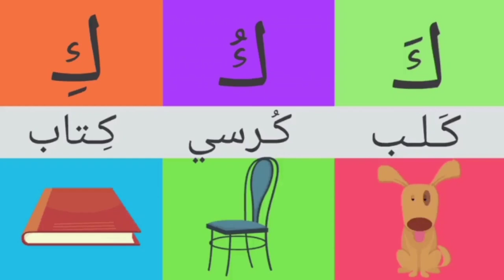عەرەبی شێوازی خوێندنەوەی وشەکان 15